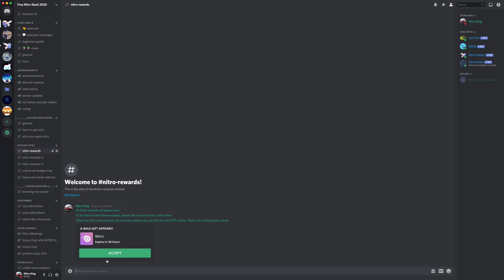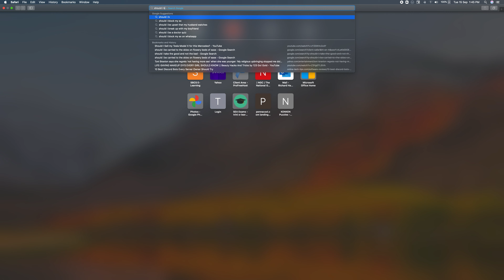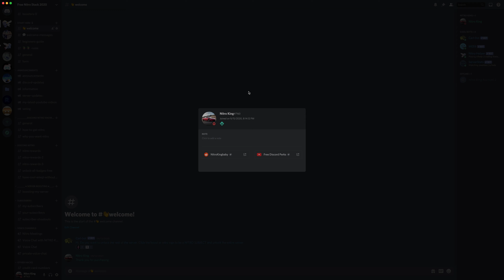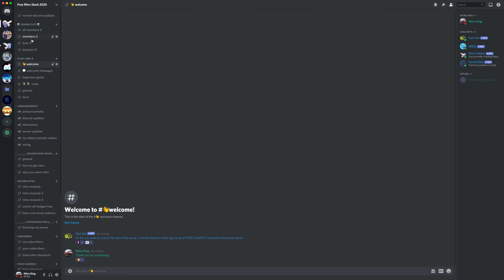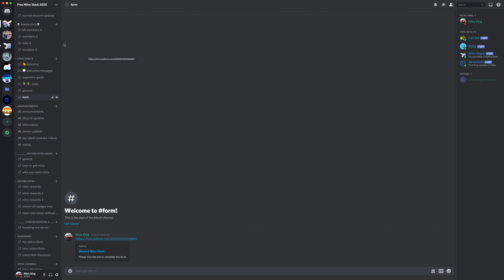Should You Purchase Discord NITRO???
In this video, I showed you if you should pay for discord NITRO?